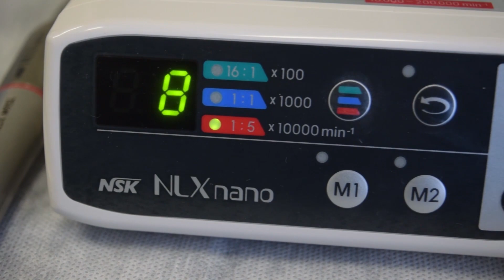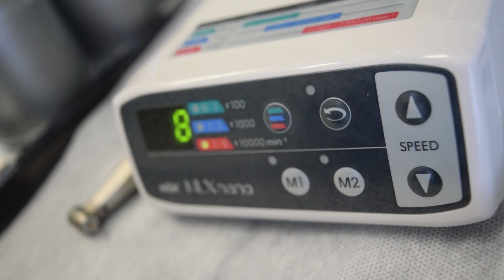Viver Bem: Caneta Elétrica Odontológica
O barulho do motor do dentista chega a causar medo em algumas pessoas, a boa notícia é que já existe um equipamento que silencia esse som. Fomos até a Clínica Neo Odonto conhecer  e mostramos tudo para você nesta reportagem.